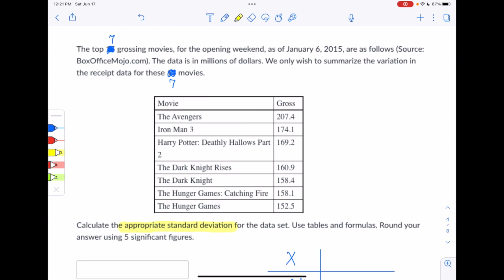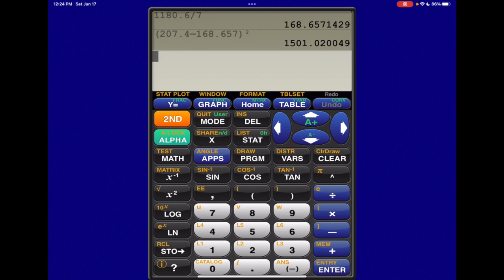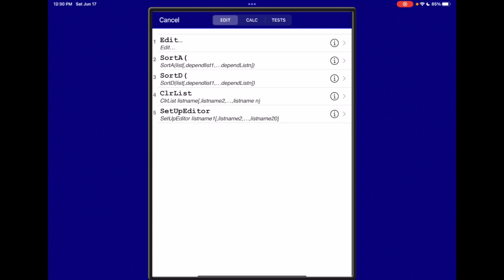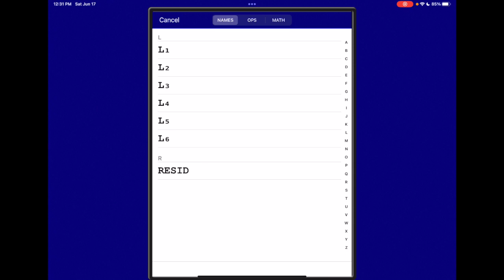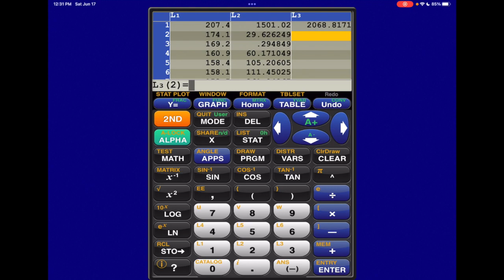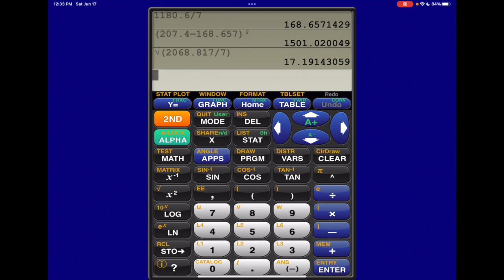MTH 43 HW Quiz 3-3-12 (includes Q11 and Q13)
This video provides help for Questions 11, 12, and 13 from HW Quiz 3.3.